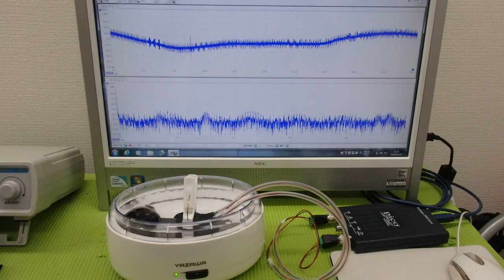非線形振動現象をコントロールする超音波技術 ultrasonic-labo